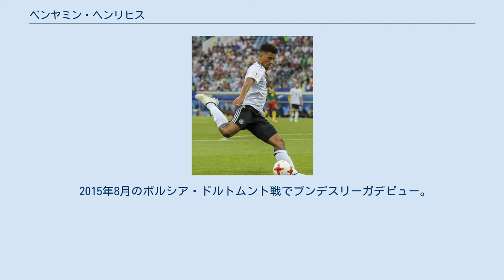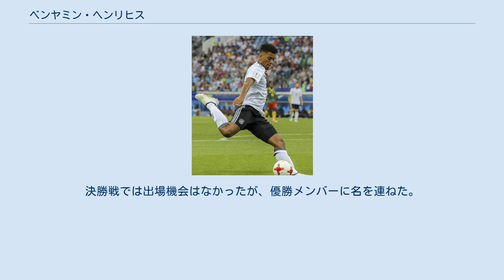ベンヤミン・ヘンリヒス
ベンヤミン・ヘンリヒス（Benjamin Henrichs 、1997年2月23日 - ）は、ドイツ・ノルトライン＝ヴェストファーレン州ケルン出身のサッカー選手。
RBライプツィヒ所属。
ポジションはミッドフィールダーまたはディフェンダー。
 ドイツ人の父とガーナ人の母との間に生まれる。
SpVgポルツ＝グレンベルクホーフェンでサッカーを始めると、2004年にバイエル・レバークーゼンの下部組織へ入団。
UEFAユースリーグ 2014-15では6試合に出場し1得点を挙げた。
 2015年8月のボルシア・ドルトムント戦でブンデスリーガデビュー。
78分にカリム・ベララビとの交代で試合に入ったが0-3で敗れた。
 2016年、フリッツ・ヴァルター・メダルU-19部門で金賞を獲得した。
 2018年8月28日、ASモナコへ2023年6月までの5年契約で完全移籍した。
 2020年7月8日、RBライプツィヒへ買取オプション付きの1年間のレンタル移籍。
 代表レベルではU-15ドイツ代表に招集されて以来、各アンダー年代のドイツ代表に招集されている。
U-17ドイツ代表としては2014年5月にマルタで開催されたUEFA U-17欧州選手権2014の代表メンバーに選ばれグループリーグ3試合に出場し、初戦のU-17スイス代表戦では1得点を決めた。
 U-19ドイツ代表としては2016年7月に地元ドイツで開催されたUEFA U-19欧州選手権2016の代表メンバーに選ばれ全4試合に出場、2017 FIFA U-20ワールドカップ出場をかけたU-19オランダ代表とのプレーオフでは3対3の同点のまま決着がつかずPK戦の6人目のキッカーを務めるとこれを冷静に決めドイツの本大会出場に貢献した。
 2016年11月5日、2018 FIFAワールドカップ・ヨーロッパ予選のサンマリノ代表戦および国際親善試合のイタリア代表戦に向け、ドイツ代表に招集されると、同年11月11日に行われたサンマリノ代表戦において先発出場という形で代表デビューを果たした。
 2017年5月、ロシアで開催されるFIFAコンフェデレーションズカップ2017の代表メンバーに選出された。
グループリーグ第3戦のカメルーン代表戦で途中交代という形で出場機会を得ると、準決勝のメキシコ代表戦では右ウイングバックとして先発出場し、レオン・ゴレツカの先制点をアシストする活躍を見せ、決勝進出に貢献した。
決勝戦では出場機会はなかったが、優勝メンバーに名を連ねた。
 FIFAコンフェデレーションズカップ2017でのヘンリヒス